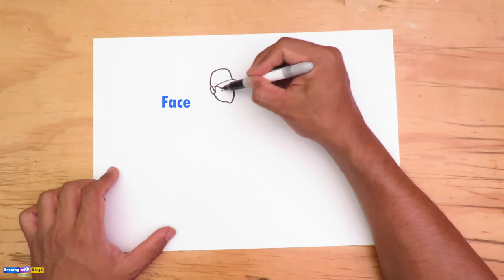How to draw a Golf Player easy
Hello, I am Diego and I am a great fan of drawing and the arts.

Welcome to this channel of art and drawings, I hope these drawings are helpful for everyone who wants to learn to draw.